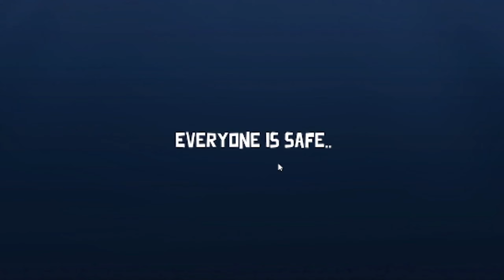Find the Duck, If You Want to Survive - Goose Goose Duck [Stream Highlights]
A duck among geese, a misunderstood roleplayer, lies and untruths... all of these await our heroes, the geese, as they try their best to survive and take out the duck before it takes THEM out instead.